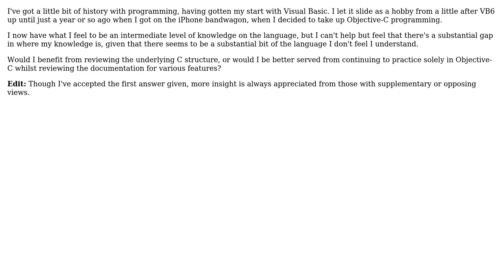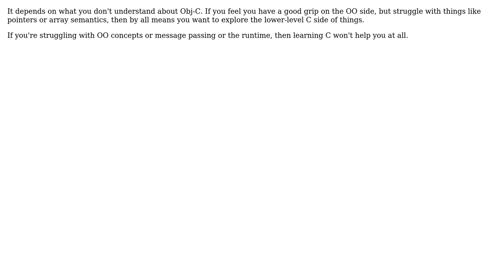Software Engineering: Is there any advantage to learning C first? (2 Solutions!!)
Software Engineering: Is there any advantage to learning C first?

With thanks & praise to God, and with thanks to the many people who have made this project possible! | Content (except music & images) licensed under CC BY-SA | Music | Images & others | With thanks to user Terrance Shaw user John Bode user brian and the Stack Exchange Network Trademarks are property of their respective owners. You are responsible for your own actions.